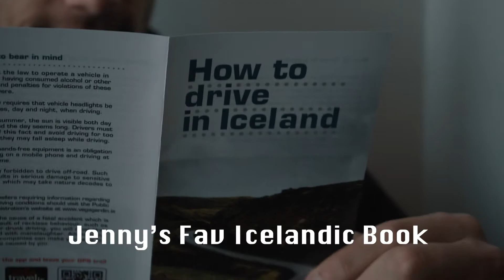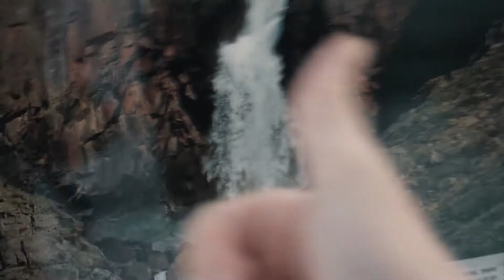Vlog 007//China Meets Iceland...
My first hitch hiker pick up ever...who didn't speak English. Plus bridges, caves and post storm fun.